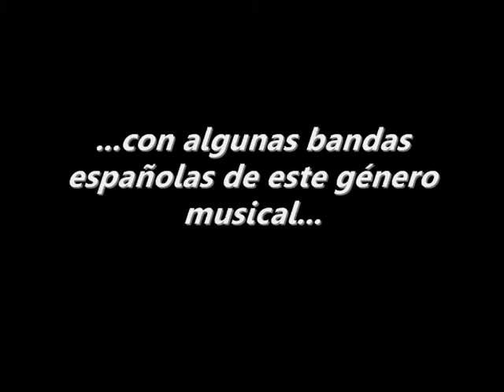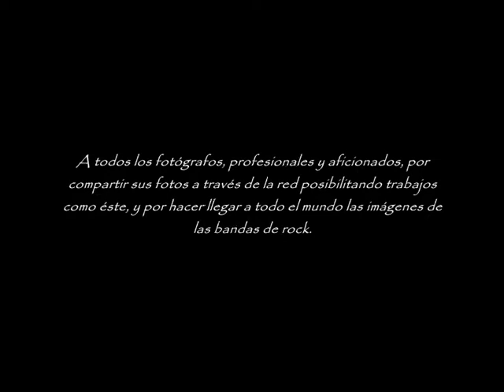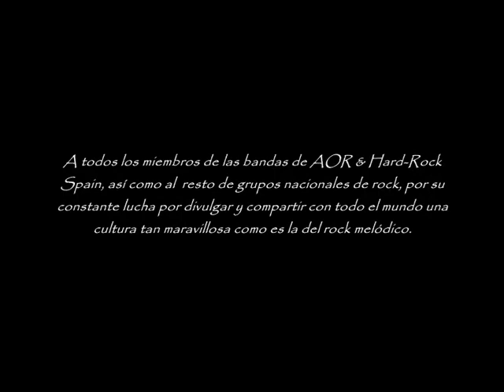AOR & HARD-ROCK SPAIN 2013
2º Video promocional de la asociación AOR & Hard-Rock Spain, creada en junio de 2011 con el fin de divulgar el rock nacional en todo el territorio español, así como promocionar a las bandas participantes en la iniciativa, tanto en el ámbito nacional como internacional. En la actualidad, 18 bandas forman parte de la asociación:

ROCK & ROLL REVOLUTION !